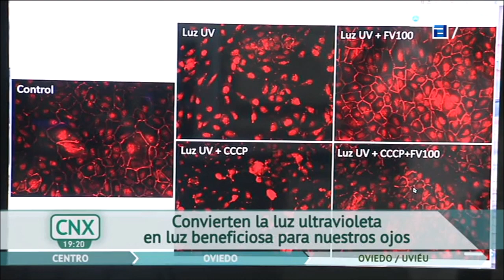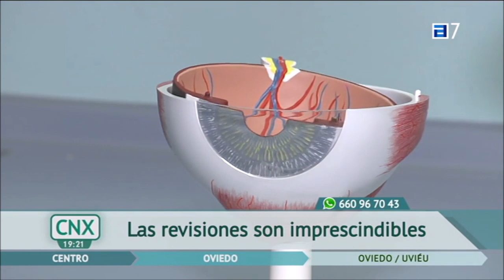Entrevista en la TPA al Dr. Andrés Fernández Vega con motivo de la publicación de su tesis doctoral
El doctor cuenta los avances conseguidos en el uso de lentes intraoculares para tratar el glaucoma.